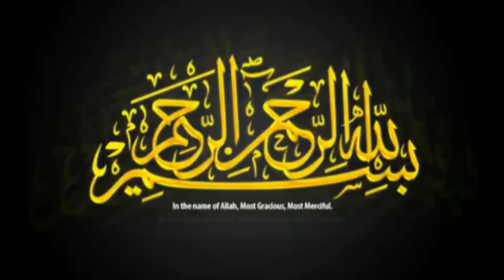Imam Hussain ka Akhari Khutba || Shahdat e Imam Hussain || 10 Muharram ||G Murtaza Ameeni ||Haq BooL